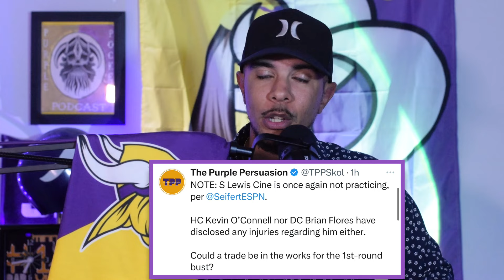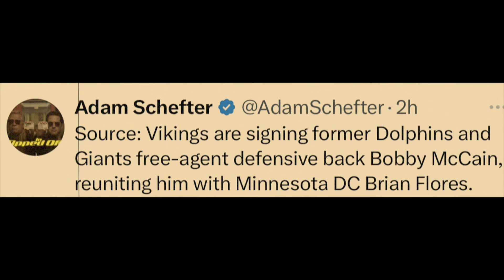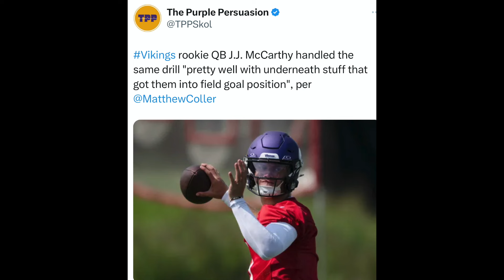Minnesota Vikings News from Day 1 of Padded Practice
As the Minnesota Vikings put the pads on, a lot of news came out as well. We sign a player plus we move a player and the QB1 battle continues. Obviously JJ McCarthy is still winning but aye let’s see what happens by Week 1.